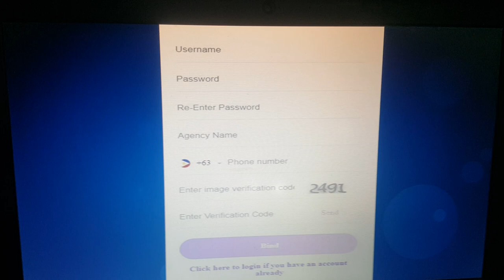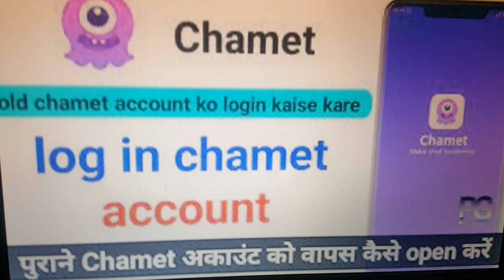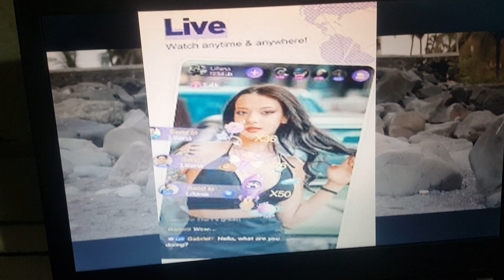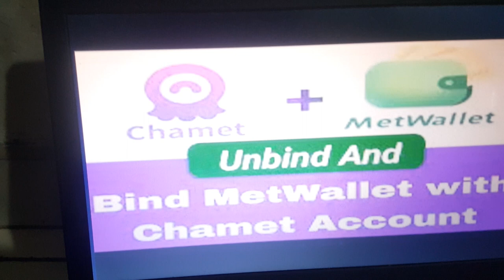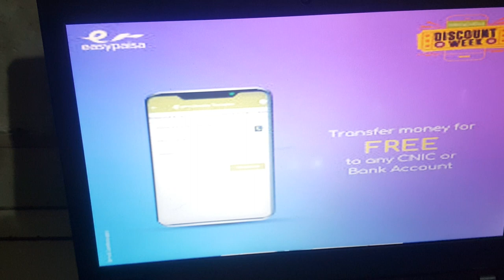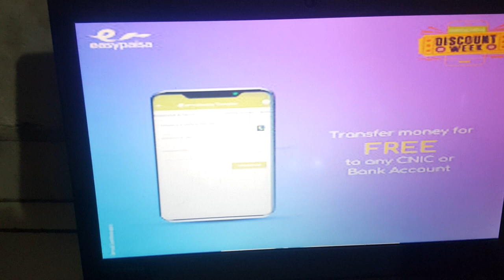Earn with chamet#earn money on line with out investment#shorts#Viral#Shots#villagernomibhaiofficial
Earn with chamet#earn money on line with out investment#shorts#Viral#Shots#villagernomibhaiofficialnew app Earn per clix ads 2024#😱earn 500$ per month#shorts#Viral#Shots#villagernomibhaiofficial😱silver clix#knowledge Pedia
Deeni Knowledge
Sky Ways
Islamic Solve MCQs
Brain Train
Deen Dunya
villagernomibhaiofficial Follow me on,
news,
Insaf digital,
Nai baat digital,
Muhammad Hussain,
Badar Gujjar Art,
Pakistani drama,
Aaj ki bhari khabar,
Chachi Firdous,
Stand up your rights,
Exclusive interview,
Special message,
dukey bhai,
bike race,
chicken biryani palao,
youtube thumbnail size villagernomibhaiofficial,Please show some love for subscribing,Stand up your rights,Special message,baby,Facebook ,# money by ad watching,earn money by watching ads,online earning watching ads,online earning by watching ads in pakistan,online earning from ads,earn mony from ads,ad watch earn money,ad watching earning App,watching ads and earn money,online earning earn money using ads,
earn money on ads,
how much money per ad on youtube,
how much per ads in youtube,
campaign on google ads,
cost per click youtube ads,
earn 1$ per click,
earn via google ads,
facebook ad break earning,
view ads to earn money,
fb ads earn money,
paid fiverr to run facebook ads,
google ads campaign earning,
google ad make money,
how to get paid in google ads,
making money on ads,
paid ads earn money,
making money on youtube ads,
make money running google ads,
make money online doing nothing,
make money online google ads,
make money off google ads,
per ad income on youtube,
how to earn by ads on youtube,
pay for youtube ads,
google ads to earn money,
learn google ads in 1 hour,
first google ads campaign,
learn google ads from scratch,
learning phase google ads,
make money with youtube ads,
paid ads on youtube,
how i earn from google ads,
how much can i earn from app ads,
paid to click ads worth $1 to $5,
profit from watching ads,
ppc ads earn money,
how much money do you get per ad on youtube,
paid advertising on youtube,
run ads earn money,
skippable ads on google ads,
skippable ads on youtube,
how to earn from ads on youtube,
earn by advertising online,
view ads and earn,
how to earn 1$ per click,
1 click earn money,
1 dollar per click ads,
do ads give you money on youtube,
earn 1$ per day online,
earn 1 lakh per day,
0 in-page ads,
google ads from zero,
google ads or youtube ads,
online earning by ads,
15000 hours google ads,
earn 1$ per hour,
earn 1 $ per day,
making money online ads,
make $5 a day online,
google ads start with 20000,
earn through google ads,
earning money with google ads
1$ per survey,
complete surveys and earn money,
opinion bureau surveys review,
10 dollars per survey,
earn by survey online,
online earning through survey,
is inferx survey safe,
survey complete earn money,
get paid to complete surveys,
high pay survey sites,
highest paying online surveys,
making money with online surveys,
paid to do surveys,
make money with online surveys,
how to earn from paid surveys,
1 dollar per survey,